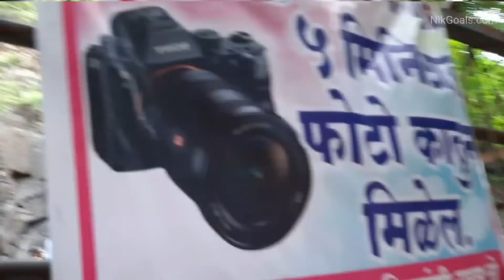Manudevi Mandir | मनुदेवी मंदिर | सातपुडा निवासिनी श्री मनुदेवी मंदीर आडगाव, जळगाव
Recently we visited Shree Manudevi Mandir Jalgaon in monsoon. Kindly share this vlog with your family and friends